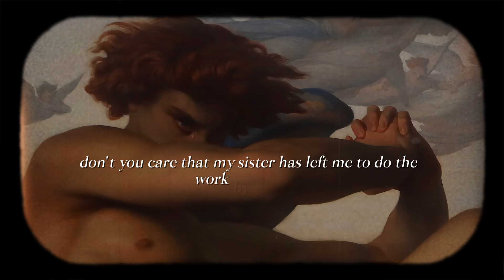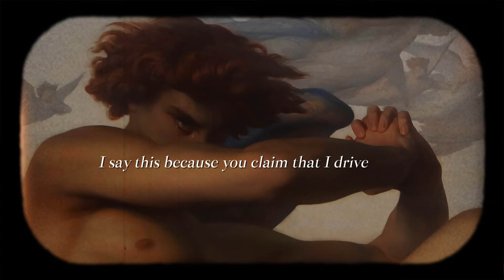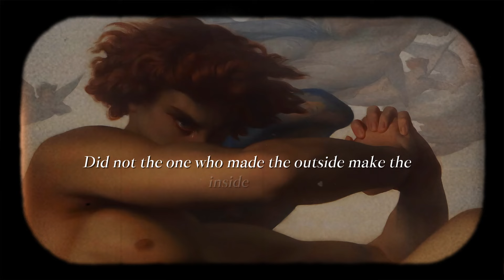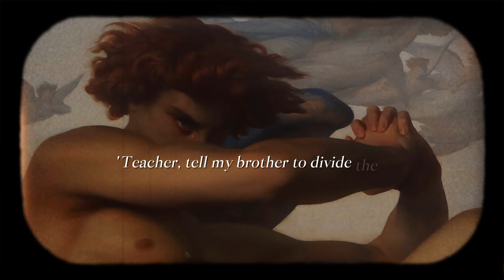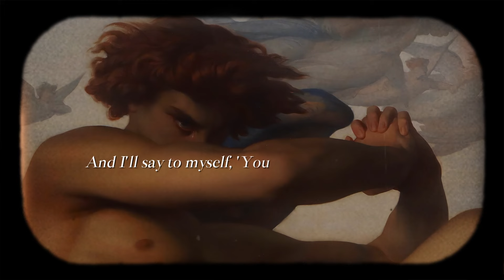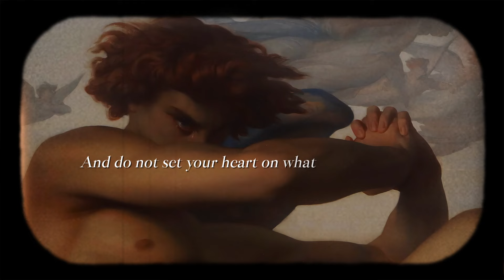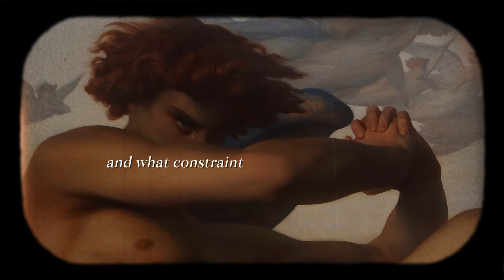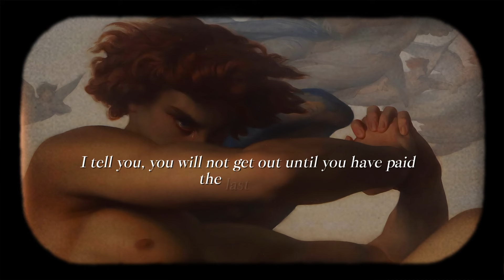LUKE 10-12 | From Doubt to Faith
❣️ You can now join my channels membership and get access to content & perks

‘𝐒𝐨 𝐈 𝐬𝐚𝐲 𝐭𝐨 𝐲𝐨𝐮: 𝐚𝐬𝐤 𝐚𝐧𝐝 𝐢𝐭 𝐰𝐢𝐥𝐥 𝐛𝐞 𝐠𝐢𝐯𝐞𝐧 𝐭𝐨 𝐲𝐨𝐮; 𝐬𝐞𝐞𝐤 𝐚𝐧𝐝 𝐲𝐨𝐮 𝐰𝐢𝐥𝐥 𝐟𝐢𝐧𝐝; 𝐤𝐧𝐨𝐜𝐤 𝐚𝐧𝐝 𝐭𝐡𝐞 𝐝𝐨𝐨𝐫 𝐰𝐢𝐥𝐥 𝐛𝐞 𝐨𝐩𝐞𝐧𝐞𝐝 𝐭𝐨 𝐲𝐨𝐮. 𝐅𝐨𝐫 𝐞𝐯𝐞𝐫𝐲𝐨𝐧𝐞 𝐰𝐡𝐨 𝐚𝐬𝐤𝐬 𝐫𝐞𝐜𝐞𝐢𝐯𝐞𝐬; 𝐭𝐡𝐞 𝐨𝐧𝐞 𝐰𝐡𝐨 𝐬𝐞𝐞𝐤𝐬 𝐟𝐢𝐧𝐝𝐬; 𝐚𝐧𝐝 𝐭𝐨 𝐭𝐡𝐞 𝐨𝐧𝐞 𝐰𝐡𝐨 𝐤𝐧𝐨𝐜𝐤𝐬, 𝐭𝐡𝐞 𝐝𝐨𝐨𝐫 𝐰𝐢𝐥𝐥 𝐛𝐞 𝐨𝐩𝐞𝐧𝐞𝐝.

After this the Lord appointed seventy-two others and sent them two by two ahead of him to every town and place where he was about to go. 2 He told them, ‘The harvest is plentiful, but the workers are few. Ask the Lord of the harvest, therefore, to send out workers into his harvest field. 3 Go! I am sending you out like lambs among wolves. 4 Do not take a purse or bag or sandals; and do not greet anyone on the road.

5 ‘When you enter a house, first say, “Peace to this house.” 6 If someone who promotes peace is there, your peace will rest on them; if not, it will return to you. 7 Stay there, eating and drinking whatever they give you, for the worker deserves his wages. Do not move around from house to house.

8 ‘When you enter a town and are welcomed, eat what is offered to you. 9 Heal those there who are ill and tell them, “The kingdom of God has come near to you.” 10 But when you enter a town and are not welcomed, go into its streets and say, 11 “Even the dust of your town we wipe from our feet as a warning to you. Yet be sure of this: the kingdom of God has come near.” 12 I tell you, it will be more bearable on that day for Sodom than for that town.

13 ‘Woe to you, Chorazin! Woe to you, Bethsaida! For if the miracles that were performed in you had been performed in Tyre and Sidon, they would have repented long ago, sitting in sackcloth and ashes. 14 But it will be more bearable for Tyre and Sidon at the judgment than for you. 15 And you, Capernaum, will you be lifted to the heavens? No, you will go down to Hades.

16 ‘Whoever listens to you listens to me; whoever rejects you rejects me; but whoever rejects me rejects him who sent me.’

17 The seventy-two returned with joy and said, ‘Lord, even the demons submit to us in your name.’

18 He replied, ‘I saw Satan fall like lightning from heaven. 19 I have given you authority to trample on snakes and scorpions and to overcome all the power of the enemy; nothing will harm you. 20 However, do not rejoice that the spirits submit to you, but rejoice that your names are written in heaven.’

21 At that time Jesus, full of joy through the Holy Spirit, said, ‘I praise you, Father, Lord of heaven and earth, because you have hidden these things from the wise and learned, and revealed them to little children. Yes, Father, for this is what you were pleased to do.

22 ‘All things have been committed to me by my Father. No one knows who the Son is except the Father, and no one knows who the Father is except the Son and those to whom the Son chooses to reveal him.’

23 Then he turned to his disciples and said privately, ‘Blessed are the eyes that see what you see. 24 For I tell you that many prophets and kings wanted to see what you see but did not see it, and to hear what you hear but did not hear it.’

25 On one occasion an expert in the law stood up to test Jesus. ‘Teacher,’ he asked, ‘what must I do to inherit eternal life?’

Timestamps:
00:00 | Intro
00:08 | Luke Chapter 10
06:09 | Luke Chapter 11
14:34 | Luke Chapter 12

Narrator:
David Suchet

Bible Version:
NIVUK

Artwork:
The Fallen Angel by Alexandre Cabanel